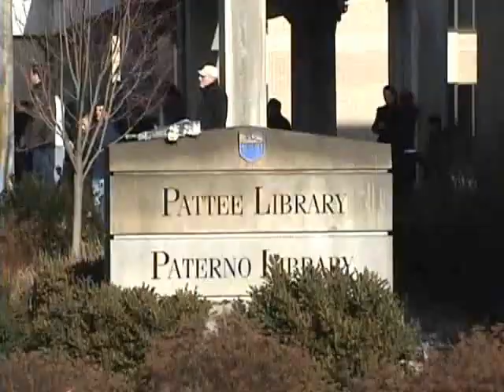Joe Paterno Funeral Procesion 25Jan2012--- 2 mins 30 sec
Rec Hall, Nittany Lion Shrine, Pattee - Paterno Library starting point. Bishop Pall Bearers, Mike McQueary & Wife, 1994 Ki-Jana Carter. rode bike down to Beaver Stadium real fast in which it ends headed down to College ave in down town. btw ...as reported on ESPN as the procession turned the corner where paternoville corner of stadium .someone hollered " Joe You Are Penn State" I heard the crowd ROAR ! found my wife Jenifer 82"PSU Grad and current employee moments latter crying so i gave her a BIG HUG